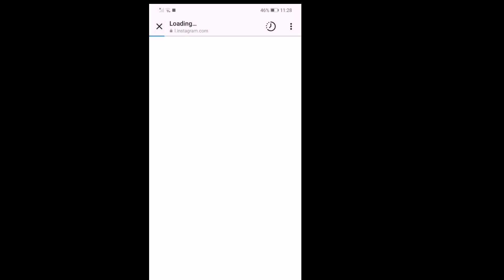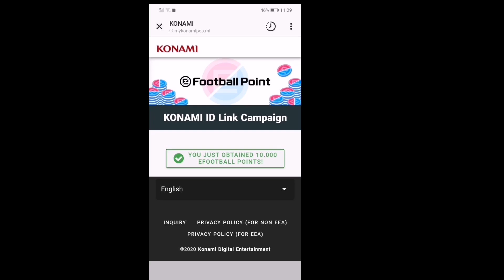How to get 10000 efootball points free in pes 2021 Mobile// Malayalam